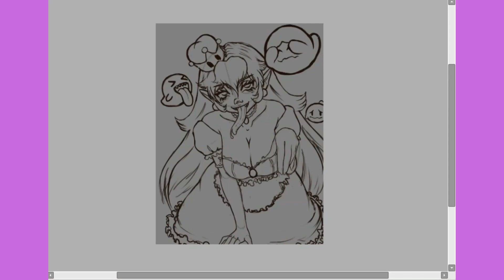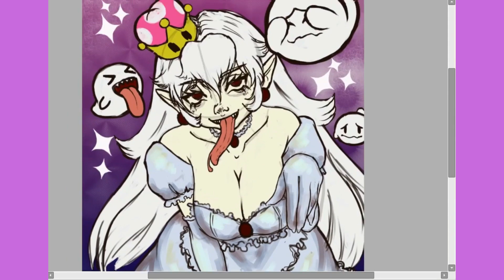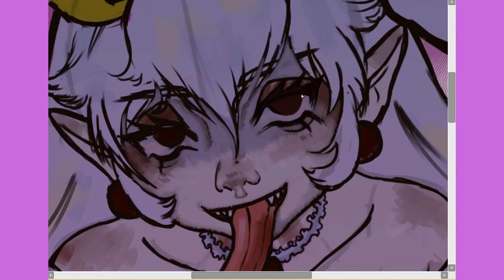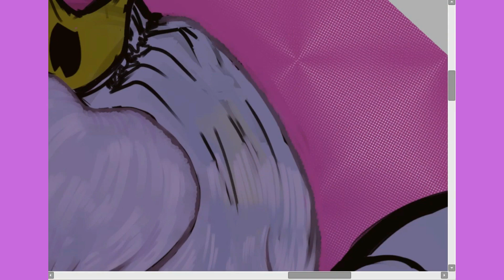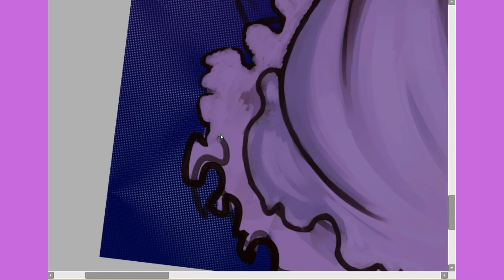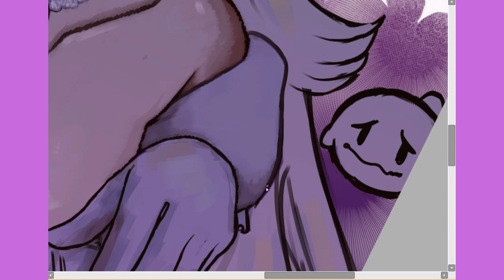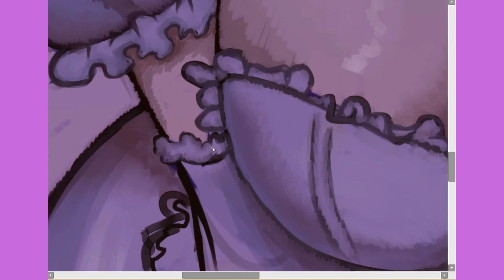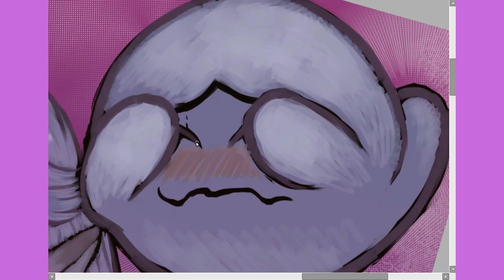GORETOBER 2023 DAY 7 Ghost [SPEEDPAINT]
Finally drew Booette! Princess Peach was my childhood crush, so of course I needed to draw big titty ghost ver!

˗ˏˋ ★ ˎˊ˗ To see the full image, along with my other work, please check out my linktree. ⬇️

Image Details and Tools:

- OCam Screen Recorder
- Viek A30 Tablet
- Total time; roughly 4 hours, 15 mins
- Canvas Size; 3000x4000 pix

⋆ ˚｡⋆୨♡୧⋆ ˚｡⋆

Super Mario Kart: Mario Circuit Remix - Vector U
Kikkaikettai - メドミア feat. Hatsune Miku and KAFU
Blown Blooms - Lauren Bousfield
EMPATH - Sidewalks and Skeletons
Ascend to the Stars - Sidewalks and Skeletons

If you read this far, comment with a ghost emoji! 👻✧˖°.